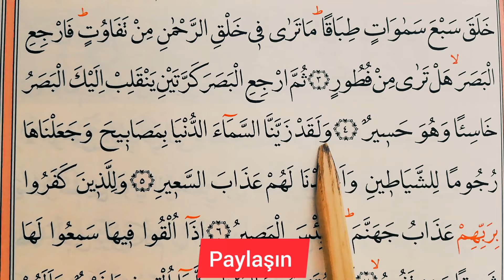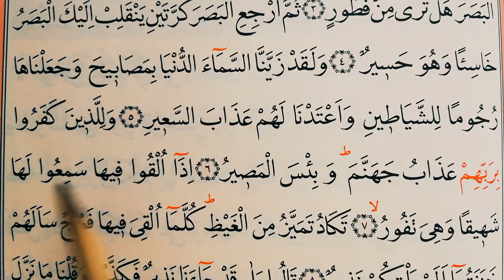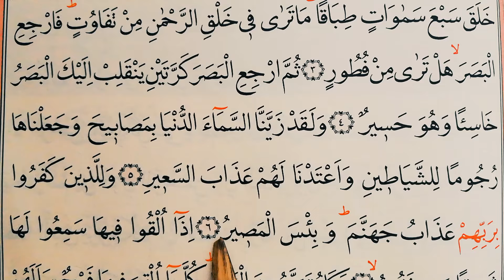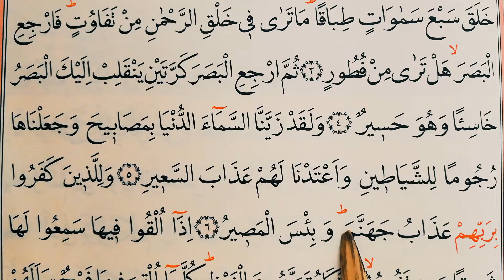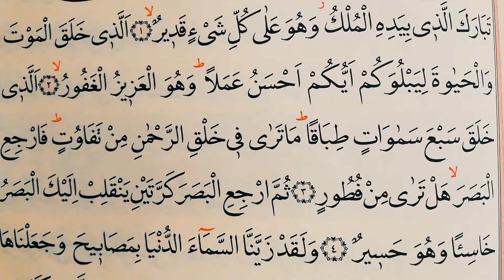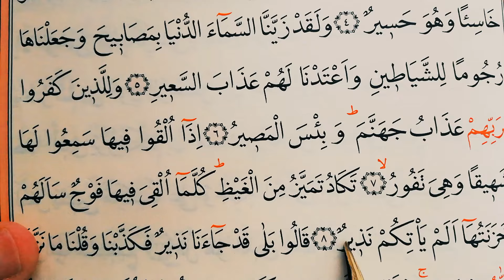2.KOLAY EZBER DERSLERİ / MÜLK SURESİ/سوُرَةُ الملك _تحفيظ القرآن الكريم بسهولةو يسر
Kolay ve Kalıcı ezber için düzenli tekrar çok önemlidir.
ثم ارجع البصر كرتين ينقلب إليك البصر خساً وهو حسير ٤   ولقد زينا السماء الدنيا بمصابيح وجعلناها رجوماً للشياطين واعتدنا لهم عذاب السعير  ٥   وللذين كفرو بربهم عذاب جهنم  وباْس المصير  ٦  اذآالقو فيها سمعو لها شهيقا وهي تفور ٧